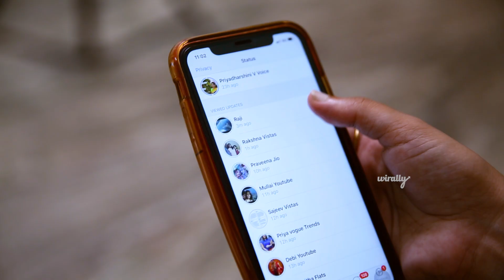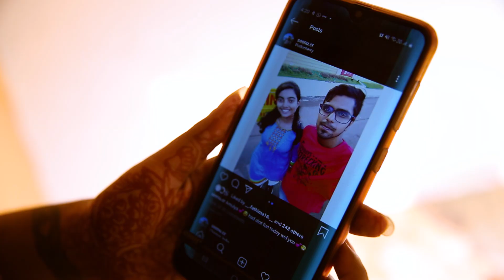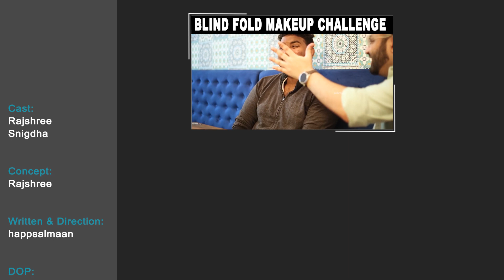Types of Girls After Break-up || Wirally Tamil || Tamada Media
Editing
A.Vijay
A.G.Vetrivel

DOP
Ajith Kumar G

Publicity Design
Vimal Selvaraj

Dubbing
DV Studios